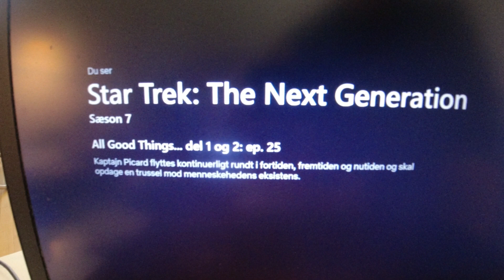MongoTV_7023 - HVAD JEG SER PÅ NETFLIX - Del 839 - Star Trek - The Next Generation - 1993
DEL 839 - God MANDAG. Det er sidste dag i Påsken 2023. Det kunne være rart, hvis jeg i dag, kunne få afsluttet, den her Star Trek serie. Det vil jeg forsøge på. Jeg tror at der kun mangler, de her 2 episoder, på 2 x 1 time 20 minutte. Men det er jo også 3 timer. Så vil jeg se noget andet på Netflix, det næste 1/2 år. Jeg vil gerne se den næste Star Trek "Deep Space Nine", fra år 1999. Den er på cirka 150 episoder. Men jeg må lige nogle måneder, se noget andet på Netflix, end lige Star Trek, da jeg ikke har set andet end Star Trek, 1 år nu.